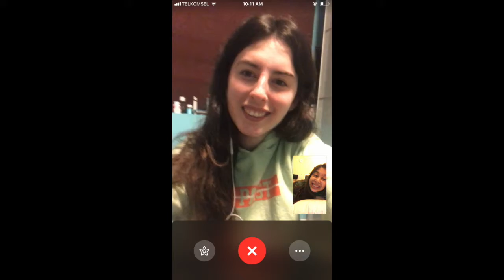KLEA CELA this is for you